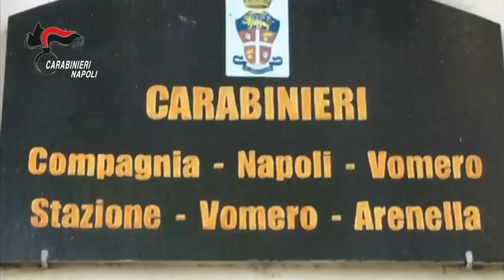Napoli, occupazione abusiva di alloggi ex custode alla scuola Vanvitelli: 7 indagati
Occupazioni abusive di alloggi comunali, crediti mai riscossi e patrimonio comunale: il buco nelle casse del Comune di Napoli è di almeno 133 milioni di euro. E c’è un alloggio del custode di una scuola occupato abusivamente dal 1988. Leggi su ilsud24.it